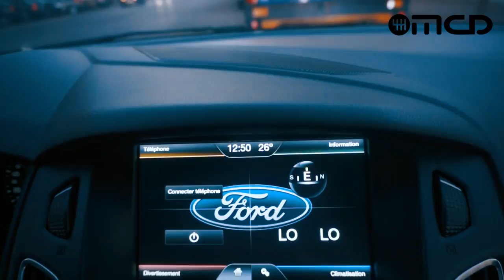{MAROC TEST DRIVE } FORD FOCUS MK3 IS THE BEST COMPACT ? هل فورد فوكس أحسن كومباكت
FORD FOCUS MK3 FACELIFT
1.5 120HP
test voiture au maroc